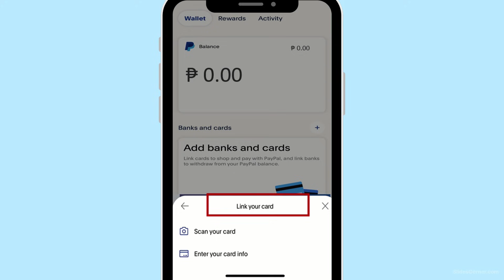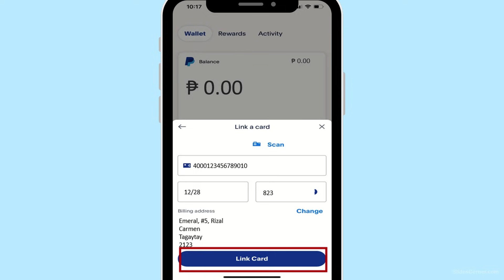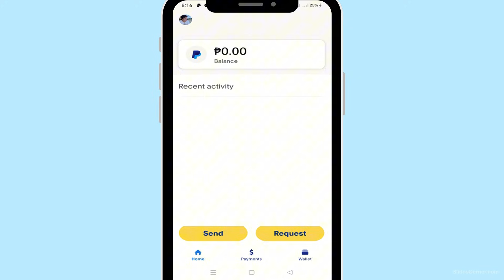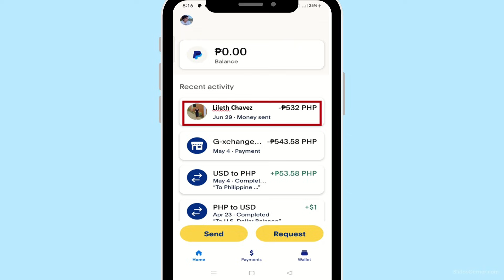SEND MONEY GCASH TO PAYPAL 2025 | Transfer Gcash to Paypal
Gcash to Paypal money transfer, a simple tutorial on how to send money or transfer money from gcash to paypal with gcash card.